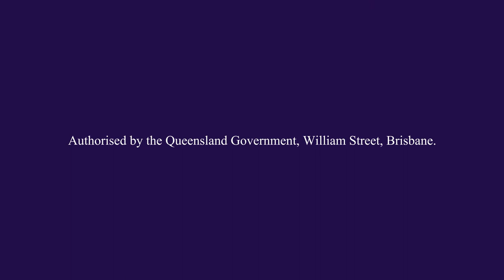ID scanners - Misbehave and miss out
Scan in for a safe night out from 1 July 2017